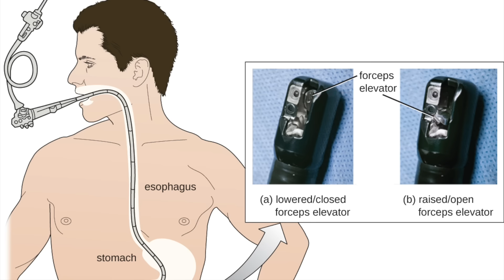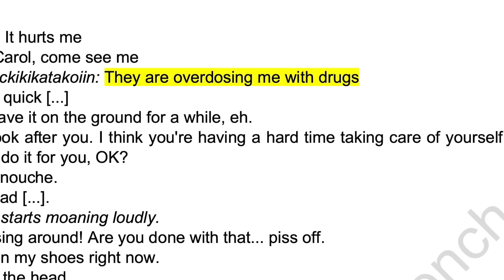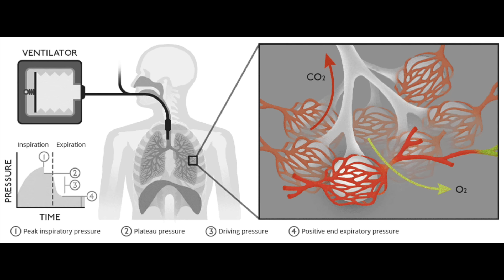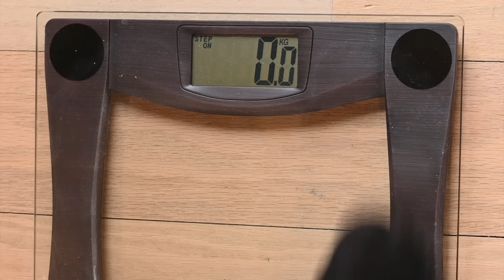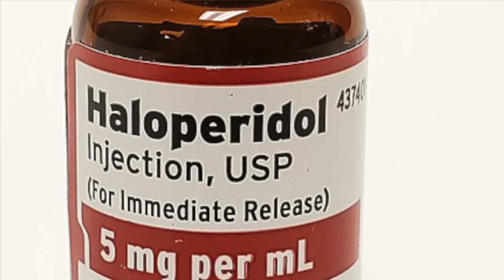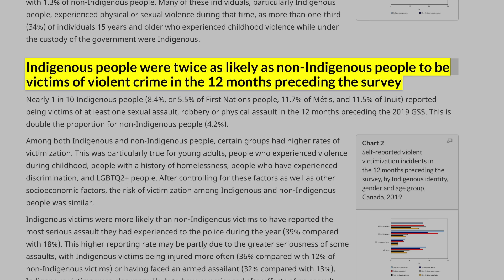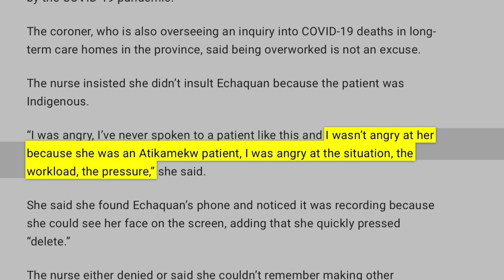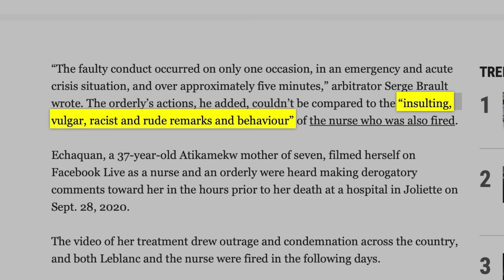The Livestream That Changed Everything | The Tragic Case of Joyce Echaquan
In September 2020, 37 year old Joyce Echaquan was rushed to the hospital and passed away after dealing with debilitating symptoms in Manawan, Quebec. Her unfortunate passing would've seemed like an expected outcome considering the symptoms she was dealing with. However, what her care team didn't realize was that she was recording every single thing they said to her. And it was after this recording went live, when this case of medical negligence sparked not only national but global outrage.

I’m Petal Palmer and I bring you stories of medical cases and mysteries from around the world.

Cpn fiche-explicative-cepi-a.pdf

TIMESTAMPS:
00:00 - Introduction
04:40 - Joyce Echaquan rushed to hospital
08:58 - Narcotic withdrawal assumption
10:50 - Placed Joyce in restraints
13:44 - Prescribed Haldol
14:35 - Livestream description
20:06 - Daughter records second video
24:34 - CPN requests help
26:06 - Family noticed bruises
27:59 - Breakdown of what happened
41:45 - Racial bias
42:23 - Narcotic dependent assumption
44:29 - Use of restraints
45:36 - Indigenous liaison officer
49:37 - Lack of monitoring
51:48 - Morphine worry
52:24 - Resident doctor
54:11 - Indigenous history
56:35 - Francois Legault on systemic racism
57:22 - Complaints at Joliette hospital
57:57 - Health disparities
58:45 Aftermath
59:37 - Bullying in school
59:59 - Orderly explanation
01:01:55 - Overworked staff
01:02:05 - CPNs not supervised
01:05:18 - Coroner's conclusion
01:07:07 - Hospital changes
01:09:08 - Joyce's Principle
01:12:12 - Lawsuit
01:13:33 - Orderly should be reinstated
01:16:00 - Closing remarks